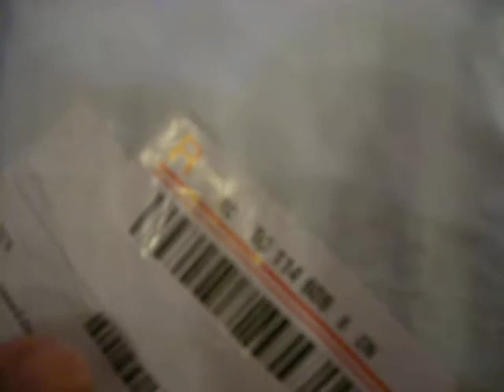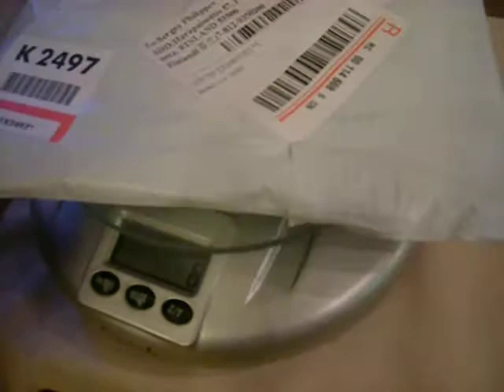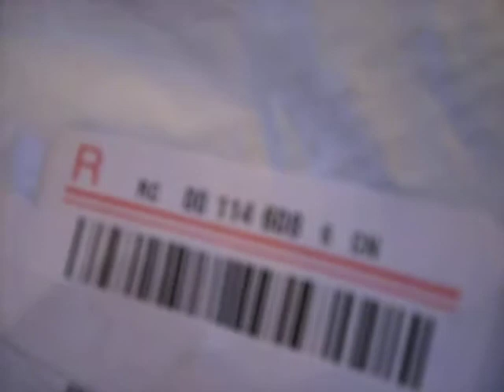Stay away from scammers - Henny Liu's store (Store No.417659) on AliExpress.com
I have ordered from this shop the car converter for $15 (everybody can see the order details ) but got an antenna for few cents!